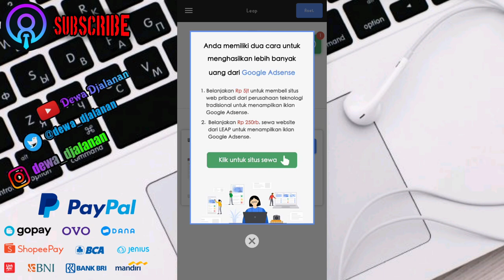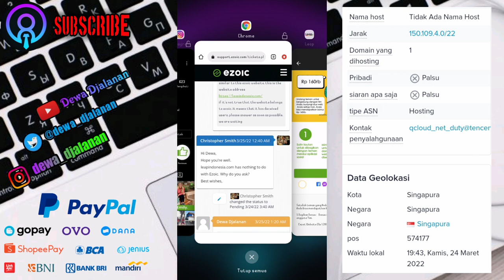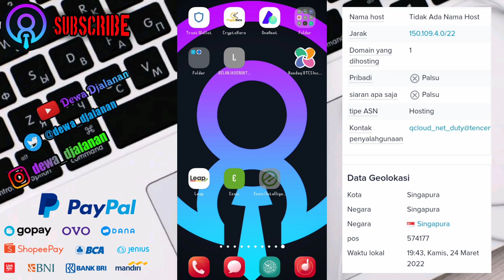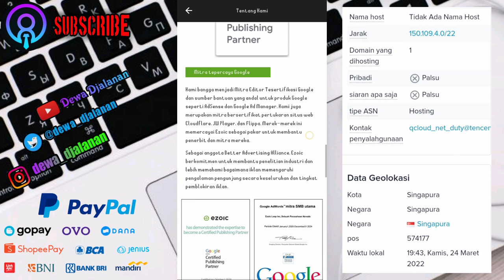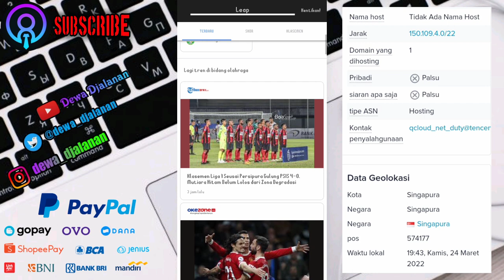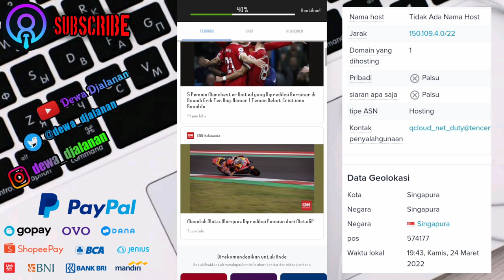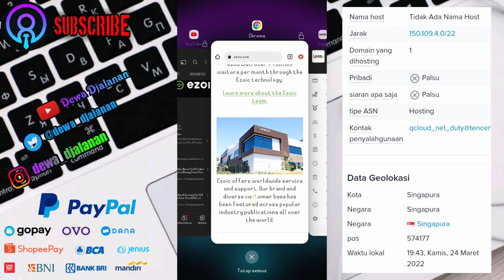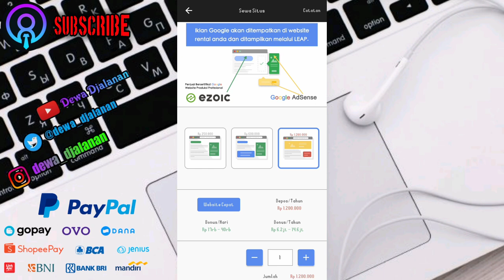🔴 apk leap indonesia FIX PUBLIC BUILDING !! cheat apk